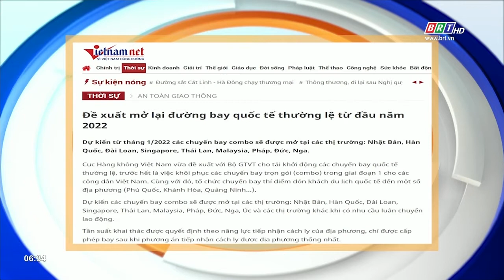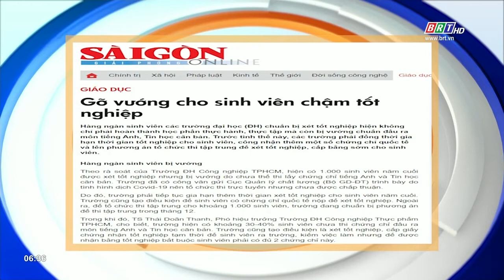Tiêu điểm báo chí 6/11/2021 | BRTgo